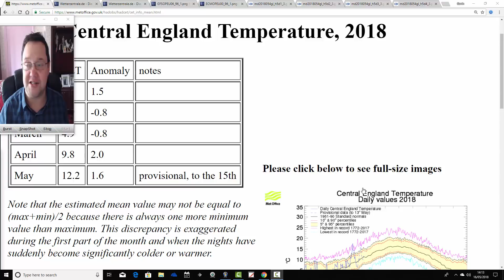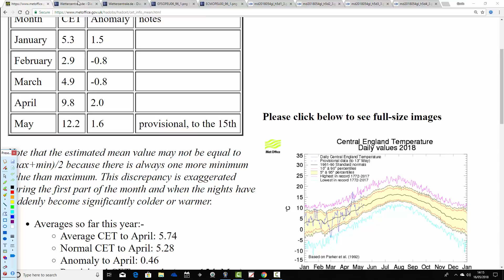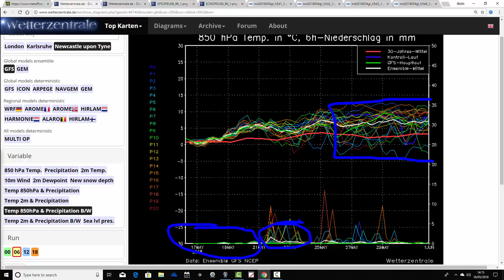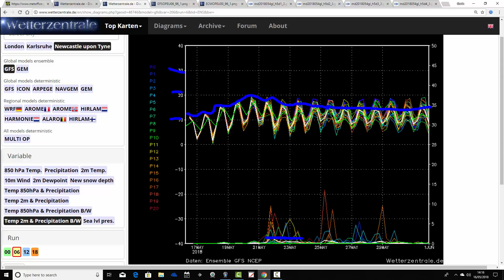High Pressure For Rest Of May But What About June? (16/05/18)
Week to ten day weather forecast musing taking us to the late Spring bank holiday weekend + A look the the latest 40 day update from the Beijing Climate Center (BCC) which takes us into the second half of June.